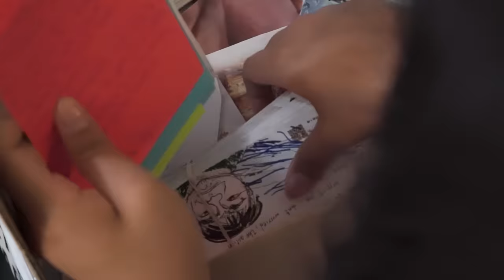Dit is wat er gebeurt met jouw brief - Write for Rights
Toen Bernardo onterecht vast zat in Guatemala, hield hij hoop door de mensen die voor zijn vrijlating schreven. Hij ontving meer dan 30.000 steunbetuigingen van over de hele wereld. Deze kaarten inspireren hem om te blijven vechten, ook na zijn vrijlating. Schrijven helpt!